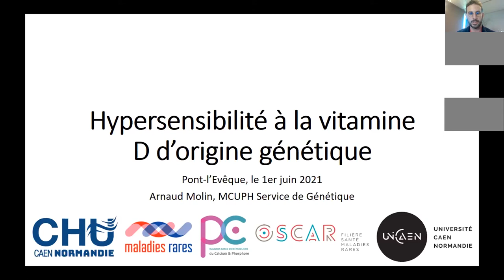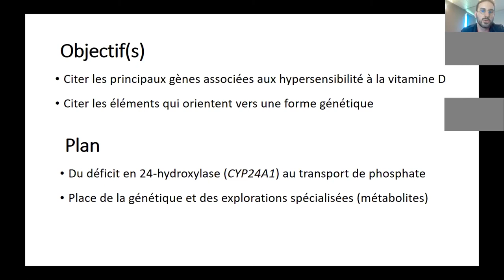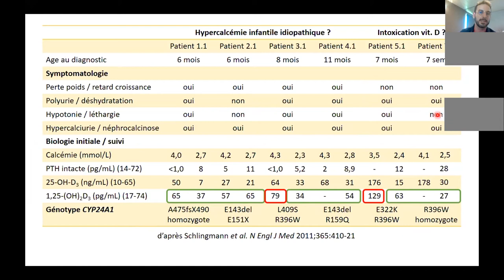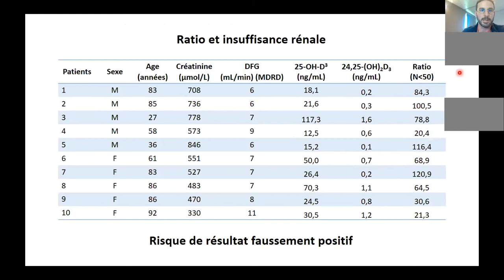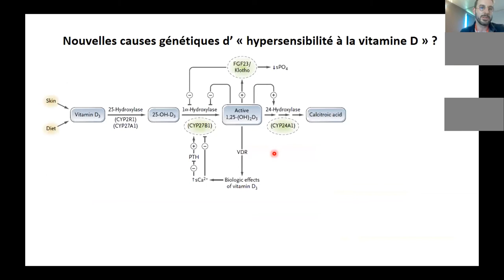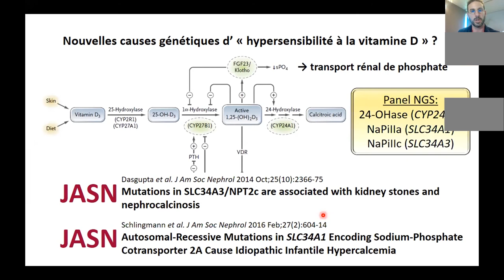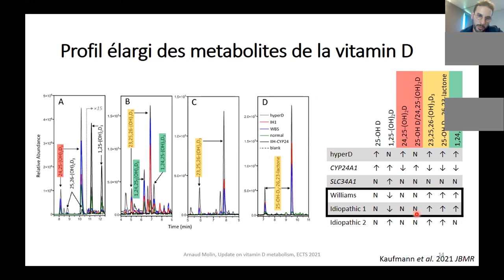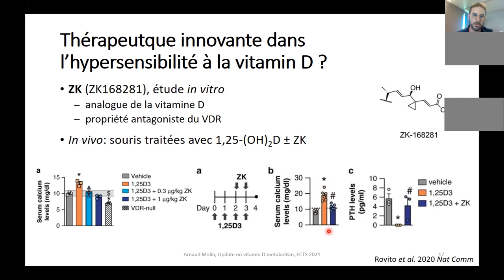Hypersensibilité à la vitamine D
Intervention du Dr Arnaud Molin, MCU-PH en génétique et médecin généticien au CHU de Caen, Co-coordonnateur du site Normand du centre de référence des maladies rares du calcium et du phosphore, lors de la 2e Journée régionale "Vitamine D et dyscalcémies chez l'enfant", le 1er juin 2021.